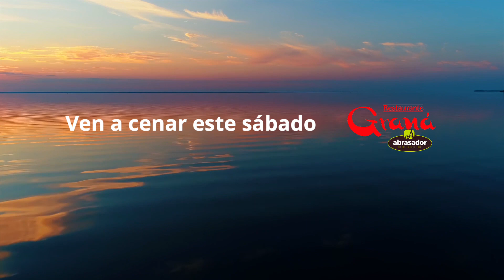Ven a cenar ahora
Ven a cenar esta noche de sábado, comparte un tomahawk con tu pareja o ven con la familia.

¡Te esperamos!